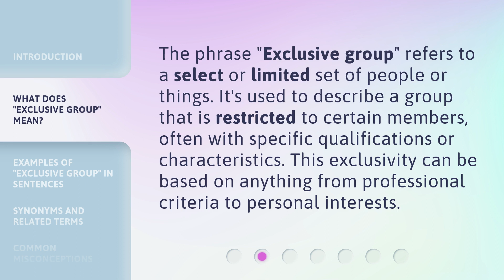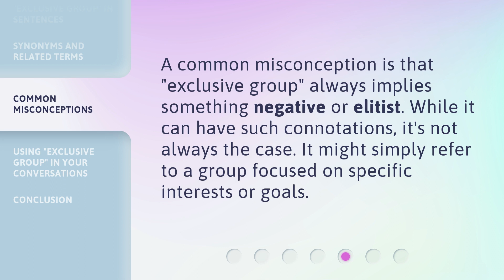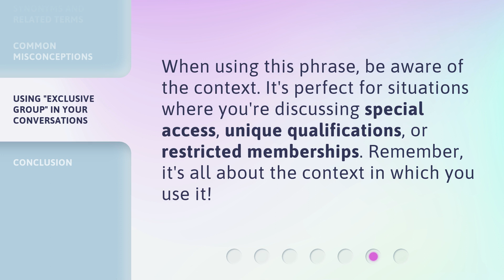Understanding "Exclusive Group" - An English Language Guide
00:00 • Introduction - Understanding "Exclusive Group" - An English Language Guide
00:32 • What Does "Exclusive Group" Mean?
00:56 • Examples of "Exclusive Group" in Sentences
01:18 • Synonyms and Related Terms
01:39 • Common Misconceptions
01:59 • Using "Exclusive Group" in Your Conversations